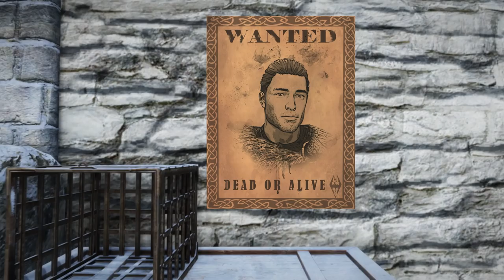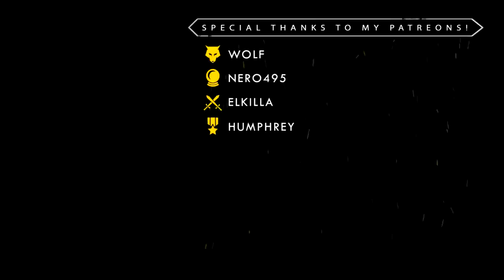Samson of Bruma | 2020 Skyrim SE Series | Teaser | Announcement and answering your questions!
Here we go ladies and gents! Samson of Bruma is the new Skyrim series im working on thanks to the reception i received in the last video!

I hope you enjoyed the 2 teasers in this video and if you have any more questions feel free to ask in the comments and ill try to answer as many as i can!

Huge thanks to HerressANeef for allowing me to use some music from his Chapter II soundtrack mod for skyrim! Check out his mod and the whole album here: